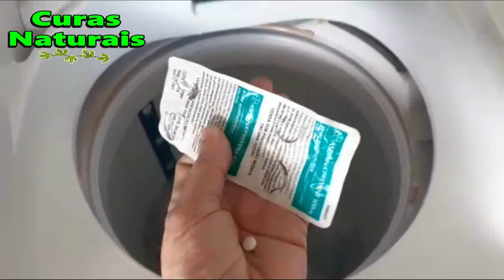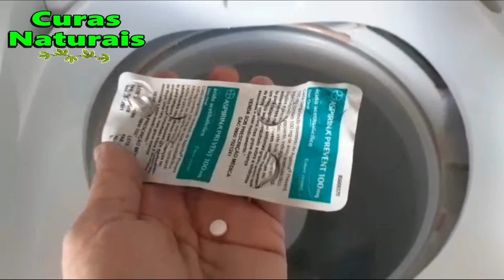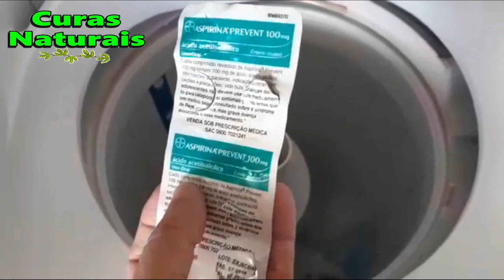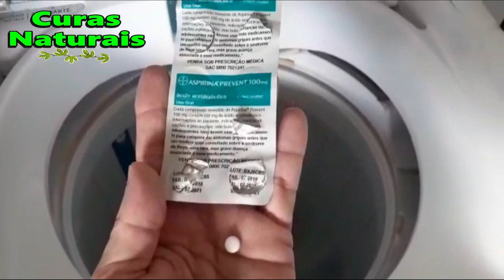INCRÍVEL MISTURINHA PARA CLAREAR ROUPAS BRANCAS DE FORMA RÁPIDA E SEM GASTAR MUITO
Este artigo é meramente informativo, o canal CURAS NATURAIS não tem capacidade de receitar nenhum tratamento médico nem realizar nenhum tipo de diagnóstico. SEMPRE busque um médico se apresentar qualquer tipo de condição ou mal-estar!

ATENÇÃO!